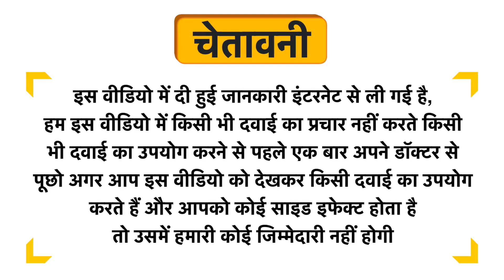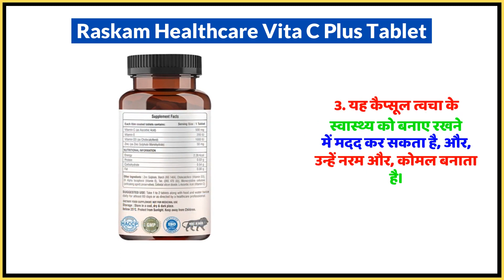Raskam Healthcare Vita C Plus Tablet Uses in Hindi | Side Effects | Dose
Raskam Healthcare Vita C Plus Tablet Uses in Hindi | Benefits | Side Effects | Dose